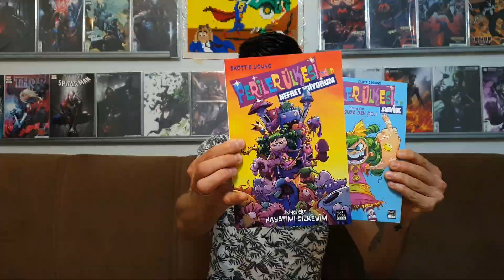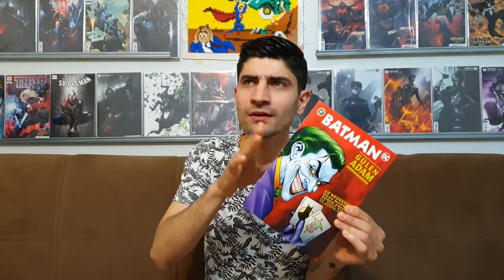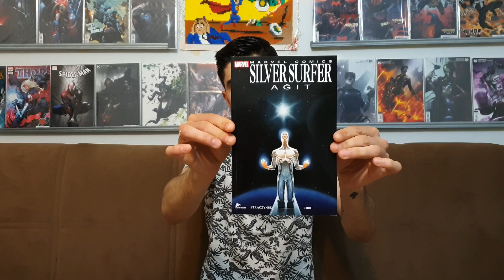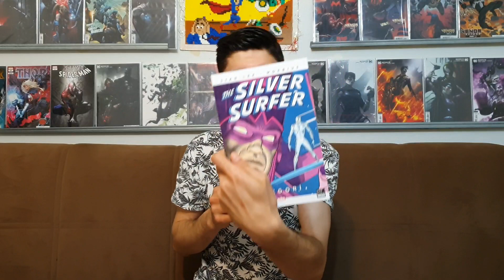SINAV STRESİNİ YOK EDEN ÇİZGİ ROMAN ÖNERİLERİ !!!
Herkese selamlar dostlarım zor bir haftanın ardından sınavlarımızı anlattıktan sonra geriye kalan stresi bir nebze alabilecek çizgi romanları sizler için özenle seçtim ve SINAV STRESİNİ YOK EDEN ÇİZGİ ROMAN ÖNERİLERİ !!! videosuda kısa olsada okunabilecek en iyi çizgi romanlar videosu haline geldi 😁 Şimdiden iyi seyirler dilerim ❤

Selamlar dostum 👋🏻 ben Mustafa, acayip derecede hayatı normal yaşıyan ve aksiyonu hemen hemen hiç olmayan üç çoçuklu bir aile babasıyım, bunun yanında yaptığım hobileri sizlerle paylaşmayı seven öğrenen ve öğreten bir kanal olmanın peşine düşmüşüm. Kanalımızda bir çok içeriğe ulaşabiliyorsunuz oynatma listelerini sizler için çeşit çeşit oluşturdum dilediğiniz gibi kanalımızı keşif edebilirsiniz.

Youtube hayalim ilerde oğullarım ve biricik kızıma izleyebilicekleri videolar bırakıp benimle büyümelerini sağlamak ❤️